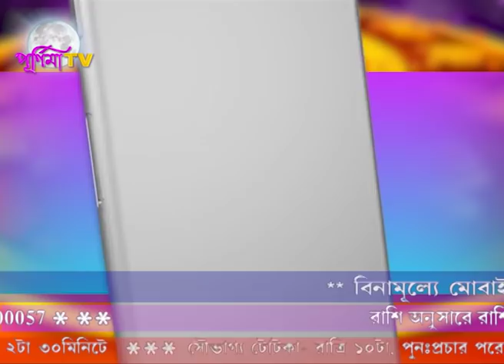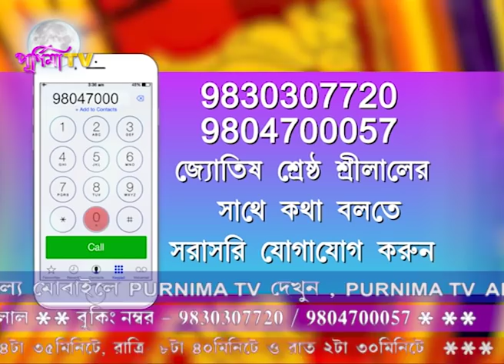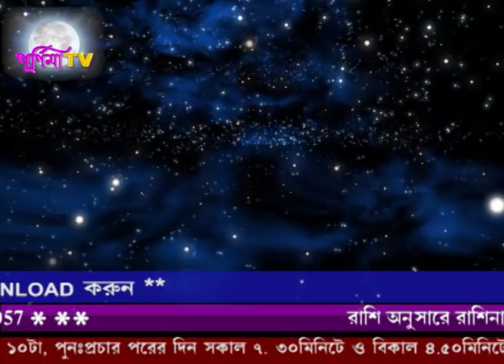আজকের রাশিফল ও টোটকা-আপনার মনে কোনো দুঃখ আছে যা ভুলতে পারছেন ? ১৪ই ফ্রেবুয়ারী ২০২০(শ্রীলাল)